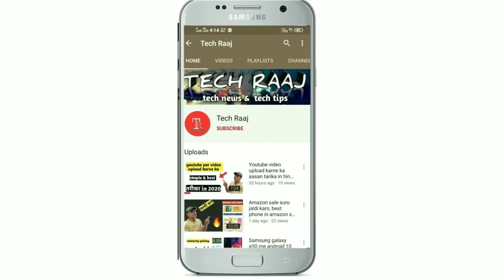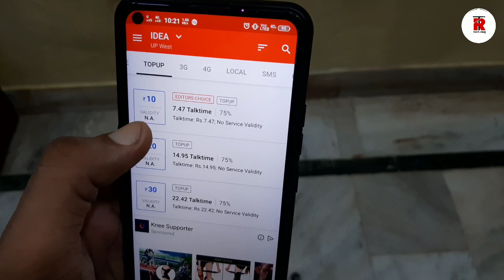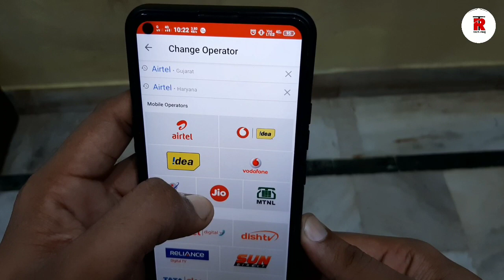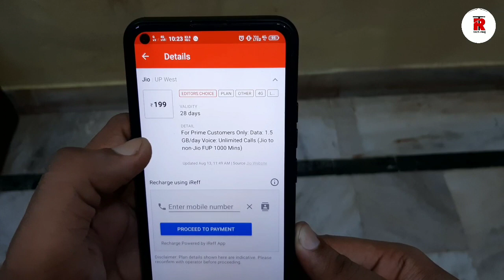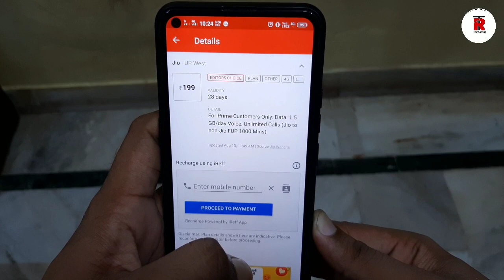Best prepaid plan in 2020, अब रिचार्ज करें जरूरत के हिसाब से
Dosto es video me maine bataya h ki kaise ap ak application ki help se apne liye best recharge plan select kr skte ho,